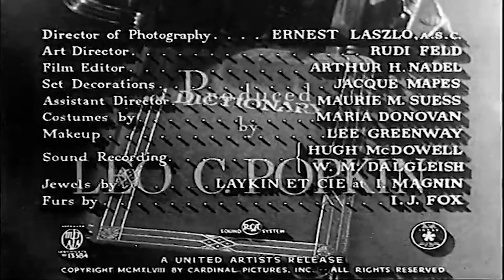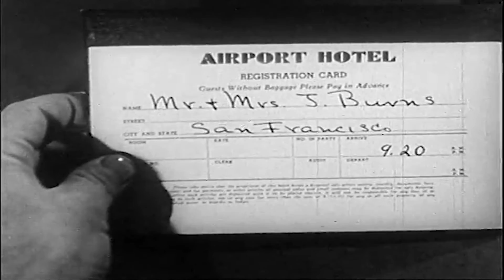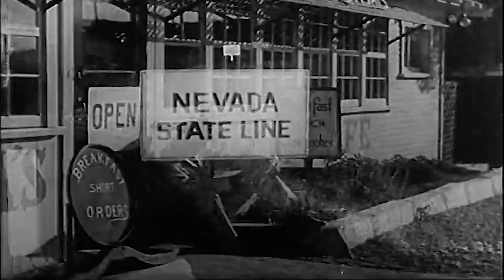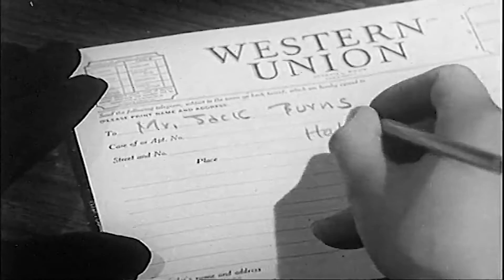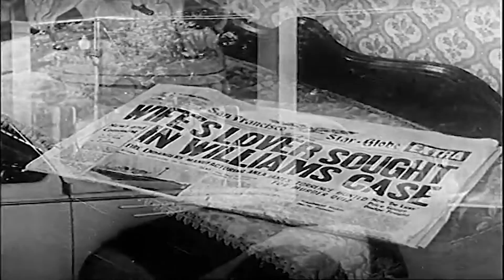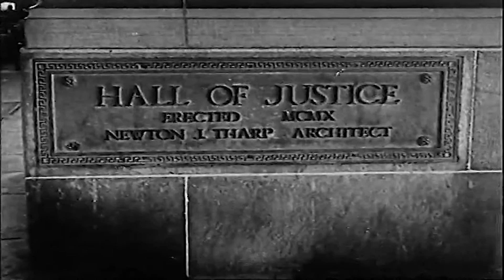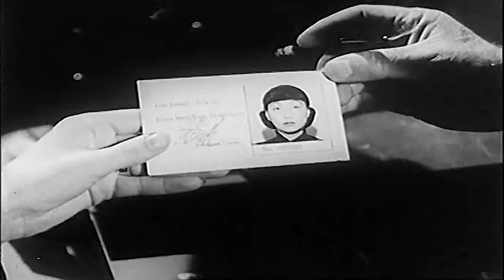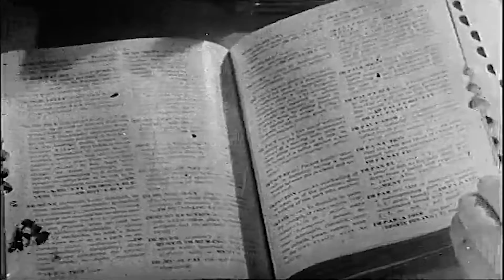IMPACT 1949 - FULL FREE MOVIE HD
"Wealthy businessman survives attempt by wife to have him killed, makes it look like she succeeded and starts a new life in small town as auto mechanic. Variation on idea elevated to noir importance by The Killers (1946), where victim of femme fatale tries to abandon the city and his past identity."